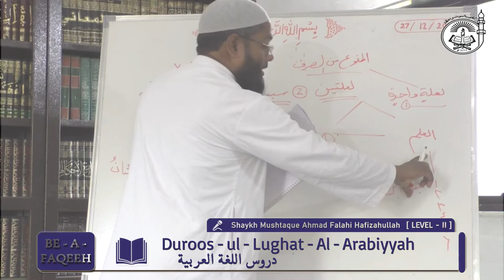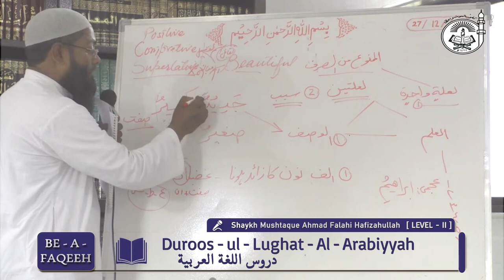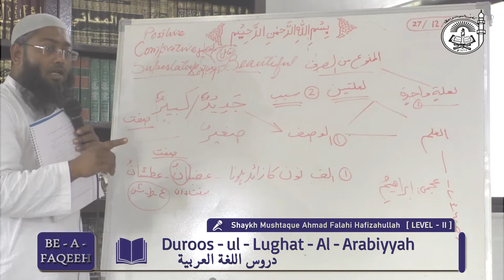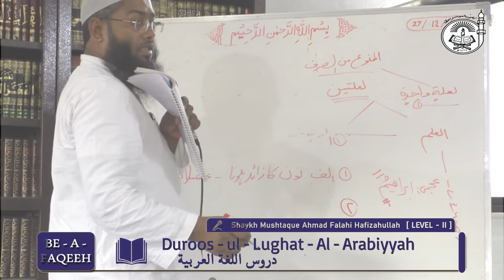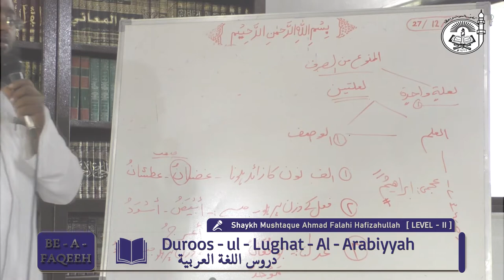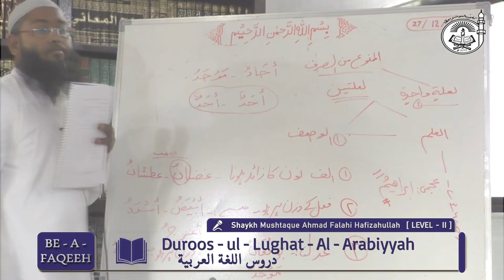L2: 2019-20|| Duroosul-Lugah Bk 1 || Munsarif wa ghair Munsarif ki Bahas (part 3)